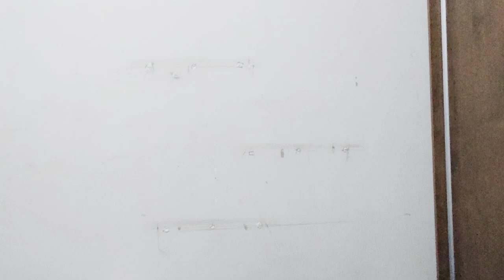Mais comprinhas para a cama nova, comprei muita roupa boa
No vídeo de hoje mostro para vocês todas as comprinhas que fiz,eu espero muito que gostem, se você e novo já se inscreve ative as notificações pra não perder nem um vídeo e vem fazer parte da nossa família 😍